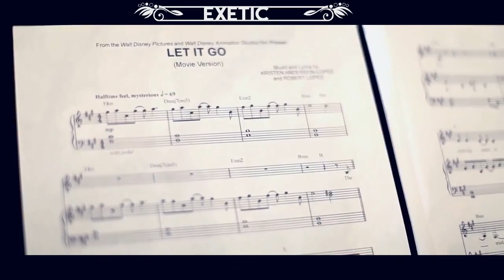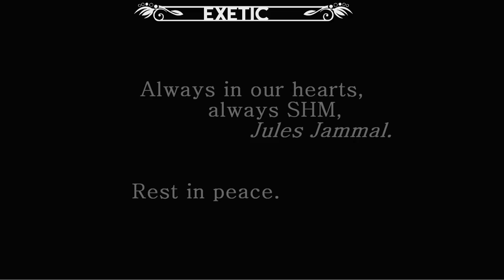TOP 5 COVERS OF: FROZEN - LET IT GO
I know i'm late in the game, but the song kept getting requested A LOT